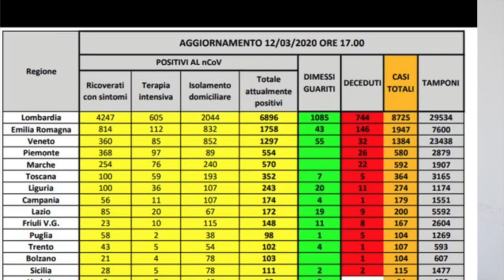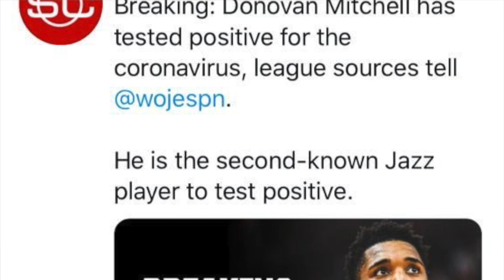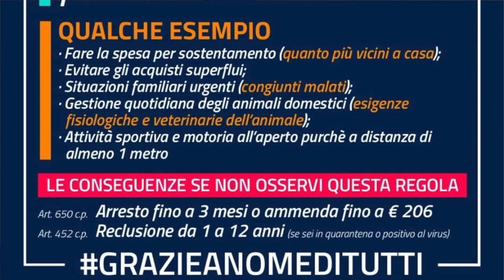ITALY Total LOCKDOWN, Real Situation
Watch the video to know what is the real situation here in Italy.